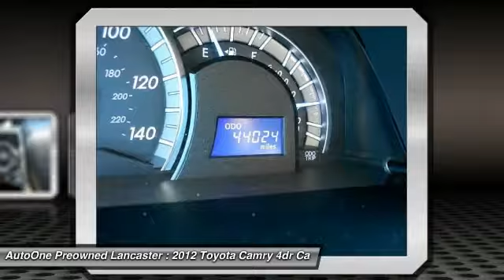2012 Toyota Camry Lancaster PA 1569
2012 Toyota Camry SE

*CLEAN CAR FAX*, 35 MPG, Alloy Wheels, *LOW MILES*, *NEW PA STATE INSPECTION and EMISSIONS*. Camry SE. Get ready to ENJOY! This is the vehicle for you if you're looking to get great gas mileage on your way to work! Named a SmartChoice Retained Value winner by IntelliChoice. Redesigned front seats offer more support and afford more rear legroom. Great financing too at Auto One -- our team will work hard to get you attractive financing to suit your budget and lifestyle. Auto One employs Market Based Pricing. Don't wait-- vehicles like this never last long: Call, stop in, or apply online today!*WE BUY CARS* & *WE WANT YOUR TRADE*